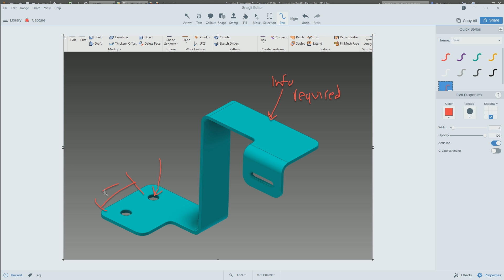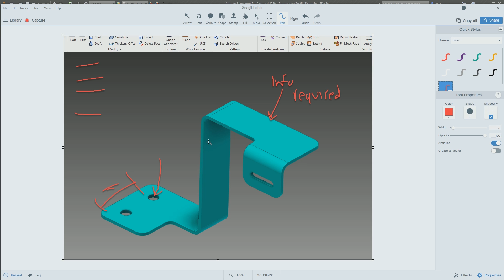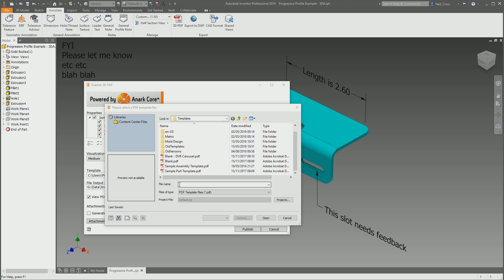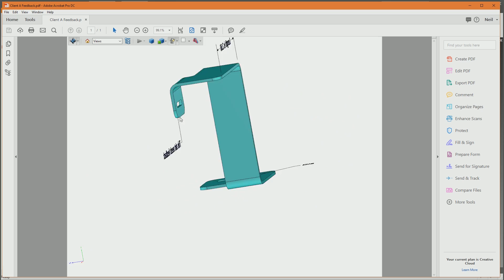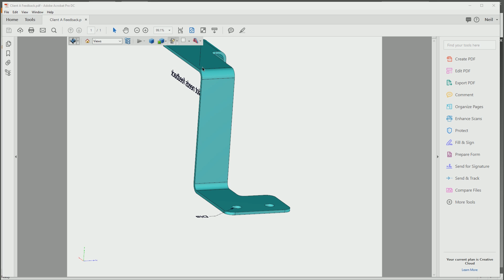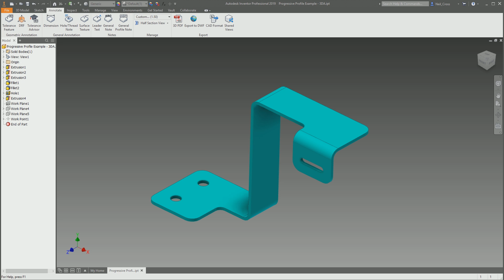Client Feedback Done Professionally | Autodesk Inventor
Here's a quick tip on how to effectively send ideas and feedback to and from clients without using screen prints and hand drawn squiggles.  Needs Autodesk Inventor 2017, 2018 or 2019 and beyond.